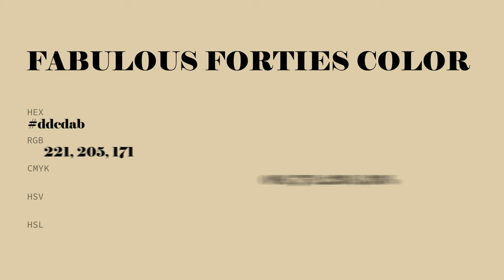Fabulous Forties color ddcdab hex color - Orange color - Cool color ddcdab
What color is Fabulous Forties ? ddcdab hex color - Orange color - Cool color ddcdab

Hex ddcdab Color Code is also known as Fabulous Forties color.

Hex ddcdab Color code in RGB color code model is created after adding 86.67% red color, 80.39% green color and 67.06% blue color.
Hex ddcdab Color code in CMYK color (process color) code model is generated after subtraction of 0% cyan, 7% magenta, 22% yellow and 13% black.